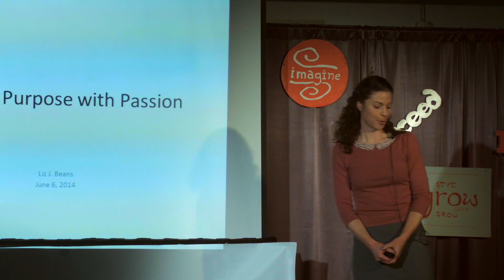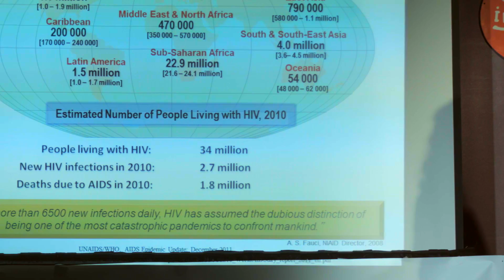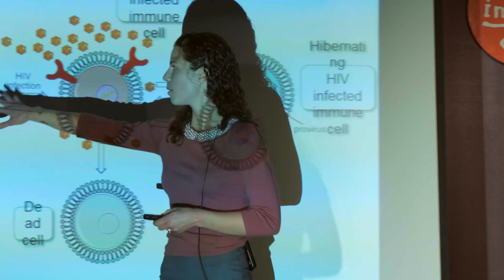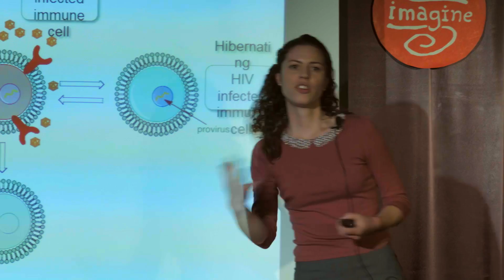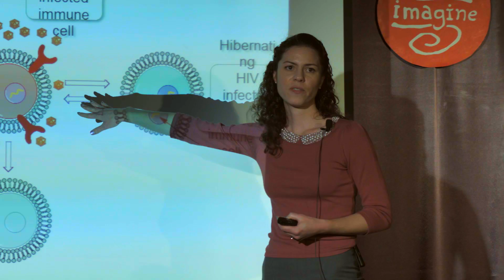Finding purpose with passion | Liz Beans | TEDxYouth@SummitPrep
This talk was given at a local TEDx event, produced independently of the TED Conferences. Dr. Beans discusses how her work at Stanford could benefit the millions of lives diagnosed with HIV/AIDS.

Liz Beans, chemistry teacher at Summit Prep, will talk about the power of having purpose with passion. She will share how her experiences led her into the teaching profession and the impact her transition to the classroom has had on her disposition in life. After two years working on novel cancer chemotherapies, Liz enrolled in the doctoral program in the Department of Chemistry at Stanford. Liz designed, developed, and assessed next generation HIV therapeutics based on a traditional Samoan medicinal plant.